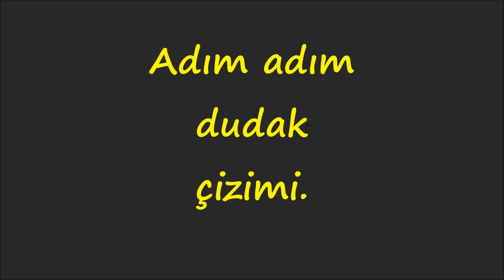Dudak nasıl çizilir? How to draw a lips - Drawing technigue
Dudak çizimi, nasıl çizilir, çizim teknikleri